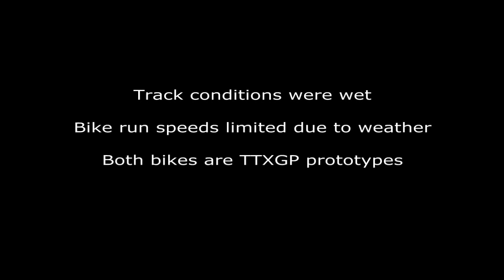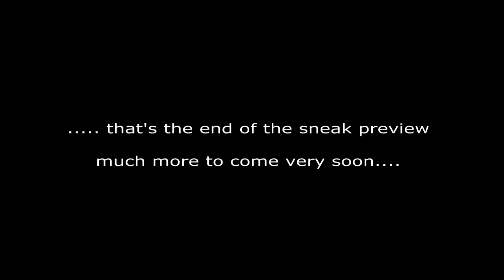TTXGP Track Day April 30th, 2009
Sneak peak at what happened at the TTXGP Closed track day.

This day was for scrutineering and running the TTXGP prototypes on the track. The venue is a private test track used for prototype development and testing.